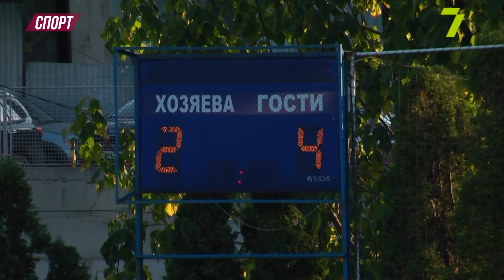Випуск програми «О, спорт!» за 16 серпня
Цей випуск тижневика буде присвячений турніру «Динаміка» з пляжного волейболу серед чоловіків і жінок, якій відбувся на 13-й станції Великого Фонтану, а також футбольному протистоянню одеського клубу «Реал Фарма» та «Нікополя».